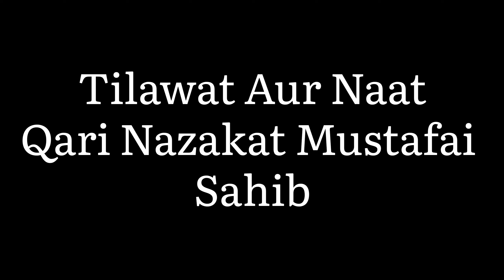DARBAR HAZRAT MIAN HAJI BAGGA SHER SAHIB DARKALI MAHMOORI